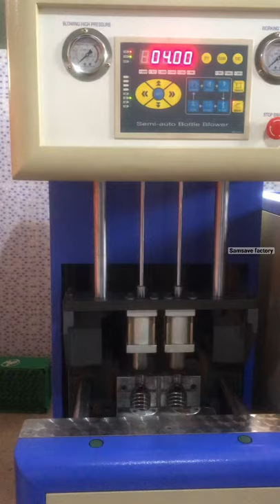Semi automatic blowing machine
Semi automatic blowing machine at Samsave table water factoryBu

Pet blowing machine at samsave table water factory, Nigeria